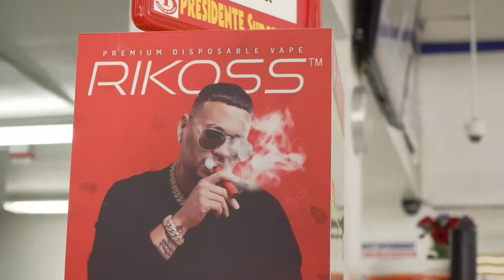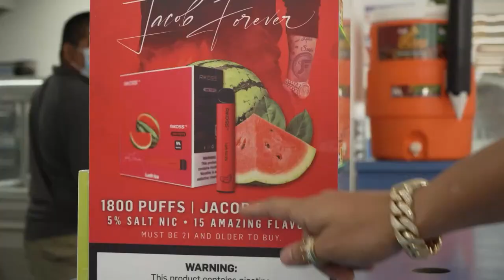Sabrosas Frituras de Bacalao a Punto de Caramelo en UniVista TV.